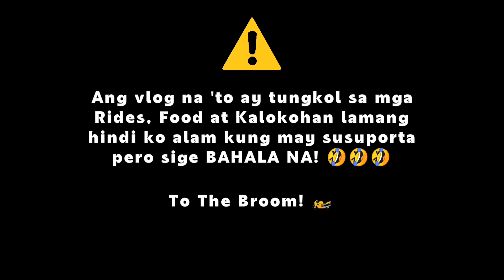Second Ride National Shrine of Padre Pio and Calaruega Church (Santo Tomas to Nasugbu, Batangas)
Saan nga ba dumaan si Lods papunta sa kanilang destination? Hindi naligaw pero ang tatarik ng daan nakakatakot. Panoorin.